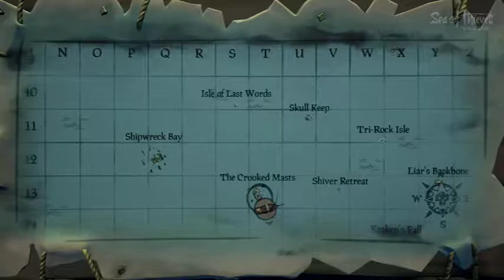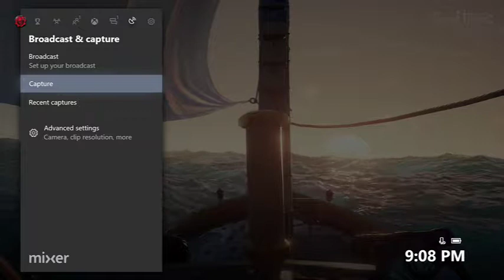Sea of thieves repair your boat episode 4